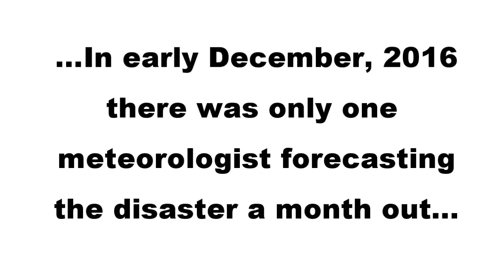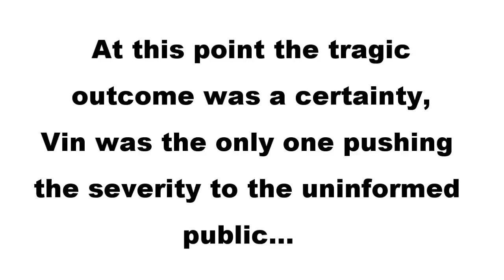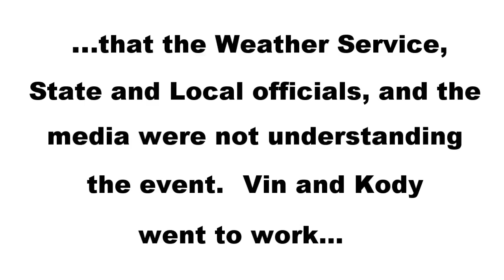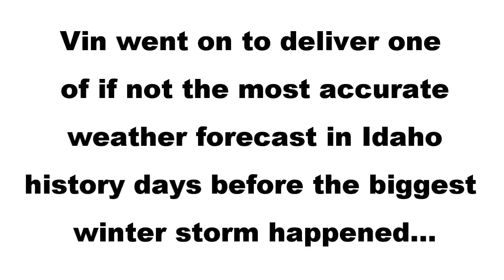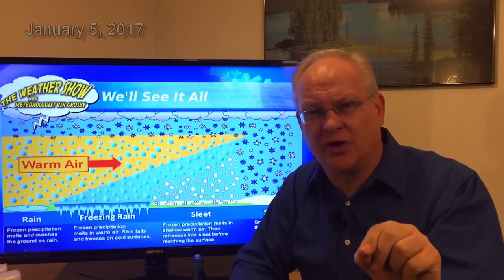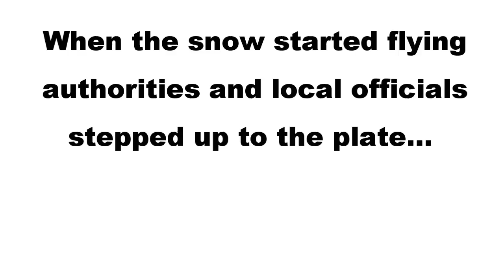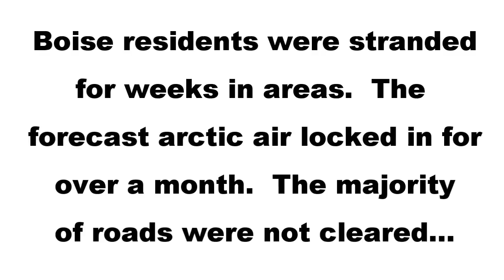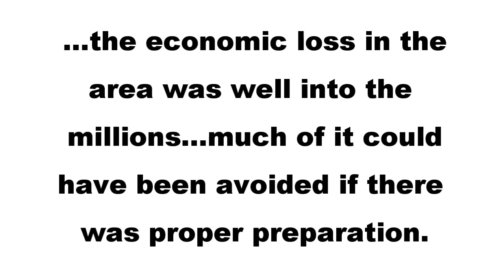Winter 2016-2017 recap. This meteorologist delivered one of the best weather forecasts ever made.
Thirty years of dedication to meteorology, observing, learning,  and preparing his own forecasts helped Meteorologist Vin Crosby recognize the once in a lifetime dangerous 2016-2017 winter weather pattern.  Losing his award winning broadcast job, marriage, and severe financial difficulty didn't stop Vin from going above and beyond to get the message out to help the community months in advance. With a step of faith, prayer, relying on some for gas money, and listening to the little voice inside he started a You Tube show.  Equipped  with an I phone, an old outdated computer, and an old microphone he seized the opportunity trudging through cold and snow to deliver updates on the forecast he alone made two months out.  There was enormous support from strangers, new friends, and an old intern who he collaborated with as the storm unfolded.   Since, 20 year NWS forecasters have gone out of their way to commended Vin for making this forecast.  This is a short timeline with highlights of the many attempts to try to warn the public through a medium where the majority now get information from.